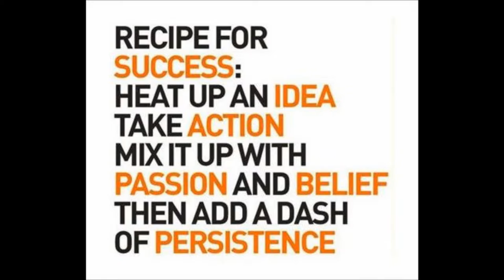FREELINE CHIC ÉQUILIBRE FT JEFF HUARD BÉLANGER SKATEPARK POOL 2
ME AND JEFF HUARD BÉLANGER PROFESIONEL SKATEBORDER FOR 11 YEARS MEET IN BOISBRIAND! I DON'T NEED TO SAY MORE. CHECK THIS OUT!